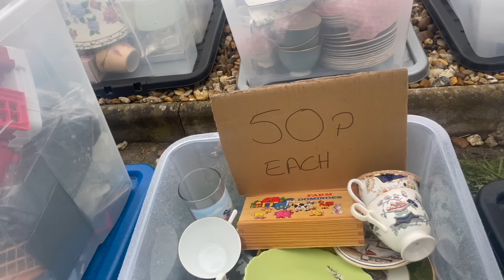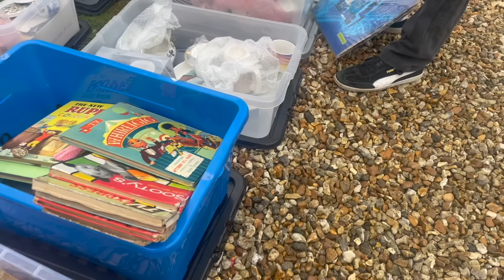Join Us Antiquing & Vintage Hunting On A Yard Sale Trail